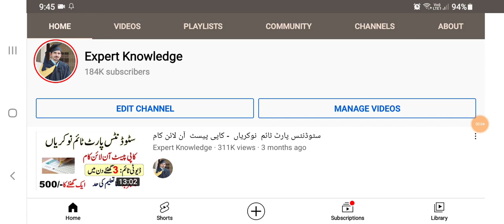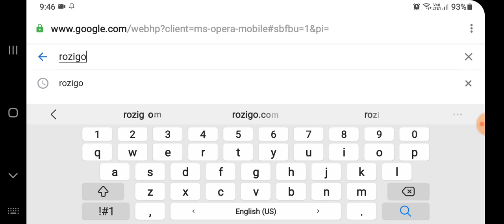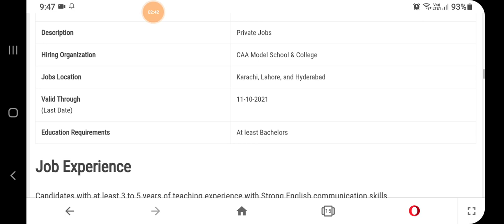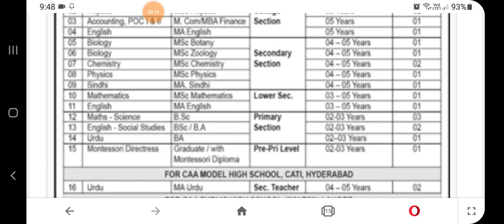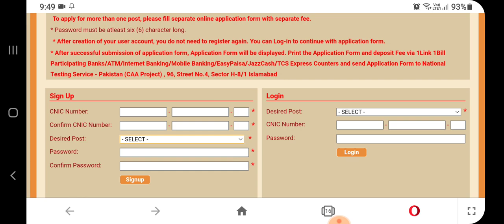Educators Jobs 2021-Latest Teachers Jobs 2021 Announced-Apply Via NTS